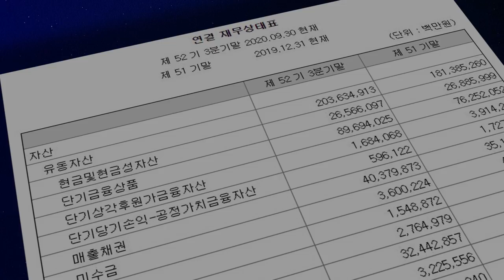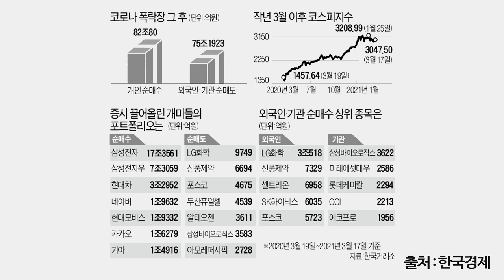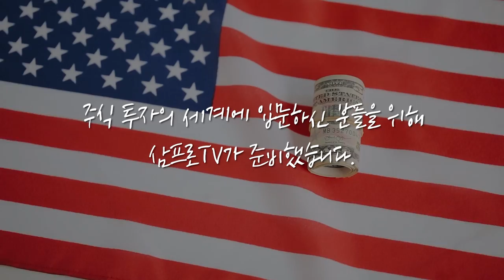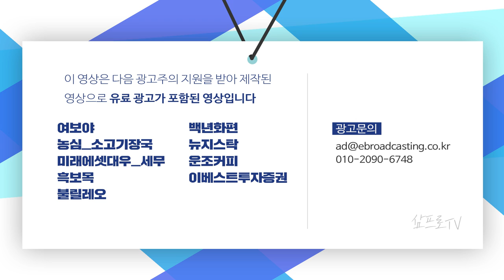[뉴스3] '코로나 폭락' 1년전 그날 이후…동학개미는 OOO 35조 샀다